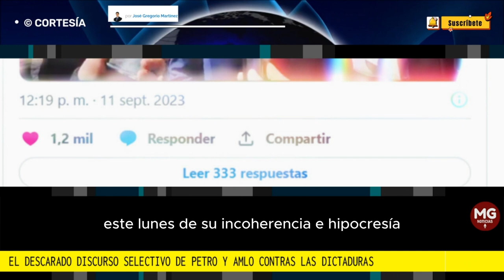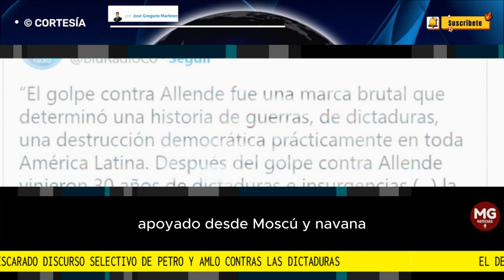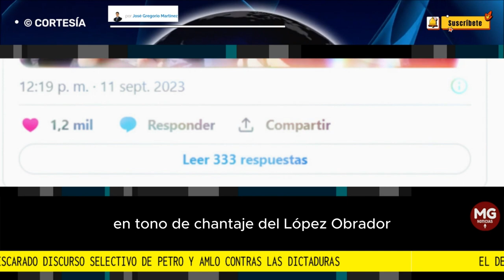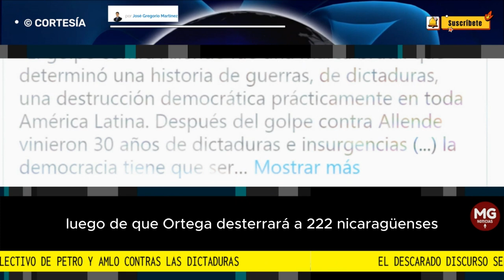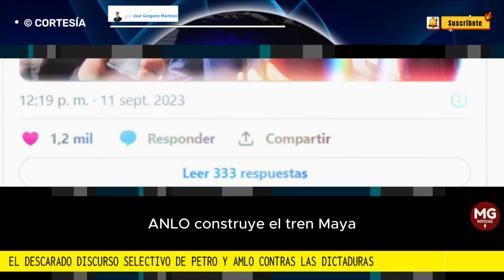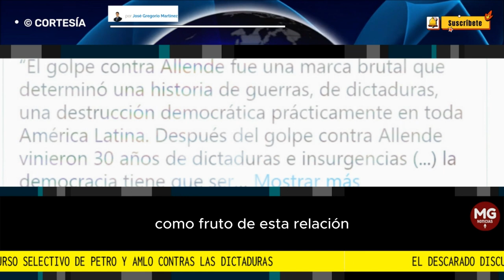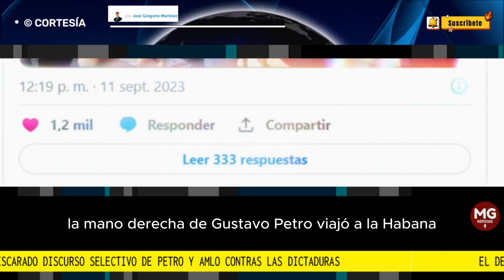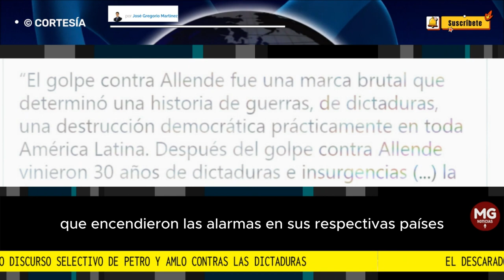📢 EL DESCARADO DISCURSO SELECTIVO DE PETRO Y AMLO CONTRA LAS DICTADURAS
López Obrador y Gustavo Petro participaron en la conmemoración a Allende, condenando la dictadura de Pinochet, mientras son cómplices de los dictadores de Cuba, Nicaragua y Venezuela. Y para mayor contradicción, los mandatarios que hoy repudian un golpe de Estado hace 50 años en Chile, avalaron en diciembre el golpe de Estado que pretendió dar Pedro Castillo en Perú